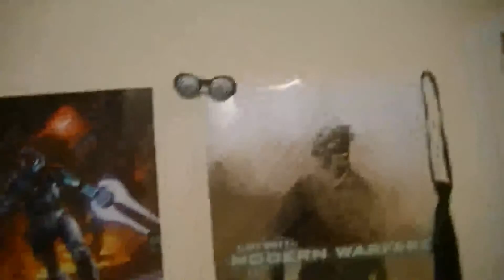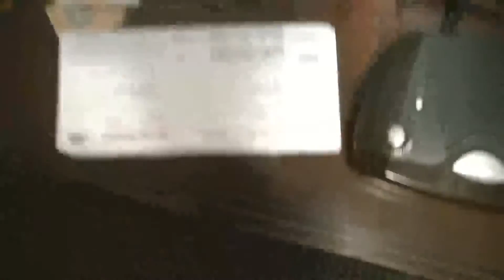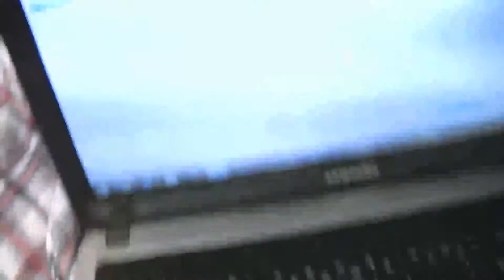My Setup Video Nig Nogs (Moms House)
yep so this is my room at my moms, i really like small rooms so naturally i picked this room

SUPPLY LIST:
1) HD PVR 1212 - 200$ at Best-Buy
2) 42' Plasma Samsung HD TV - 800$ at Wal-Mart
3) 22' Samsung HP Laptop - 1200$ at Best-Buy
4) Small Ass Room w/o Hash Tag Swag? - Priceless